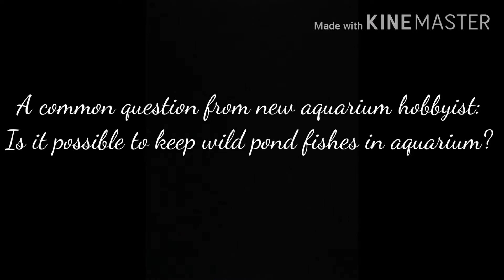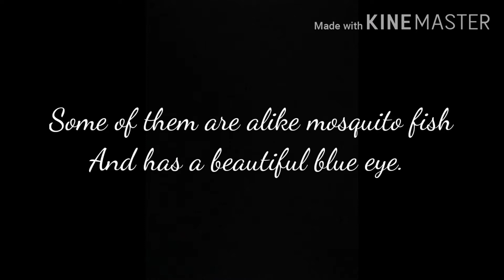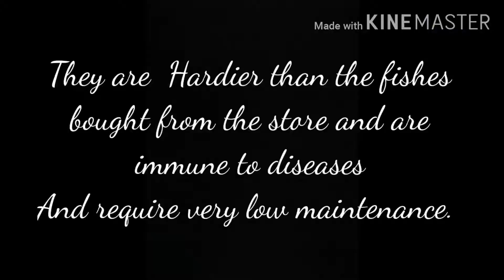Can you keep wild fishes in your aquarium?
Keeping Wild Fish in Aquarium.
What do you think? Are you going to put one if those wild fishes in your aquarium?

They are hardier than normal aquarium fishes and they can survive with no food and oxygen for as long as 3 weeks.

Pretty unreal right?

Share your thoughts with me in the comments section.